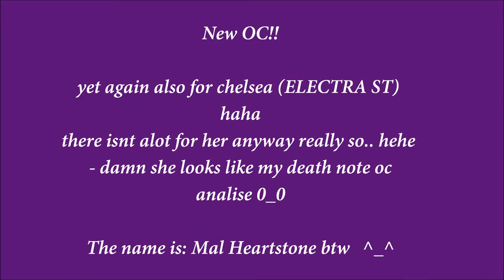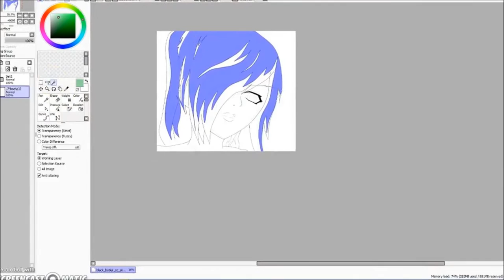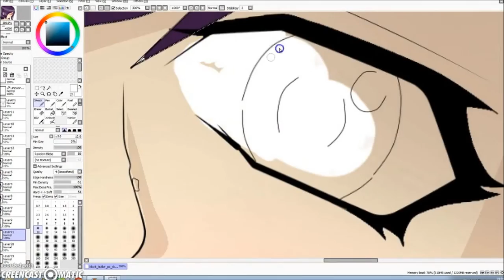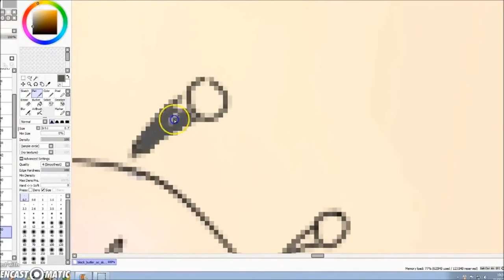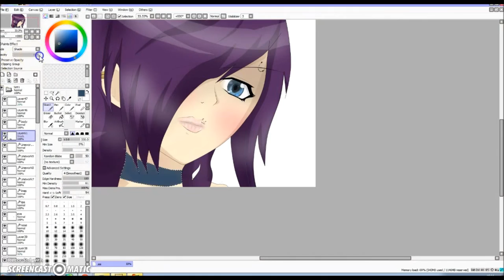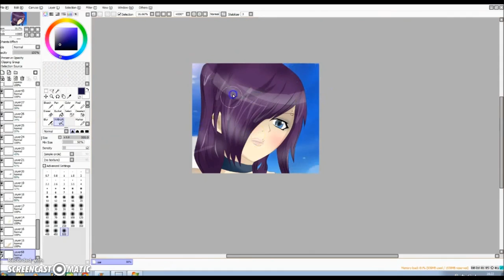New OC - Mal Heartstone - Black buttler/FT OC Speed paint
thought i would do a video along side it